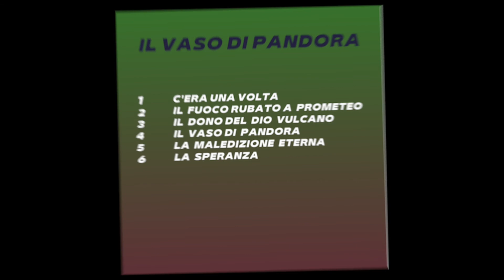IL VASO DI PANDORA- La Maledizione Eterna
Ecco a voi il 5° brano dell'album IL VASO DI PANDORA